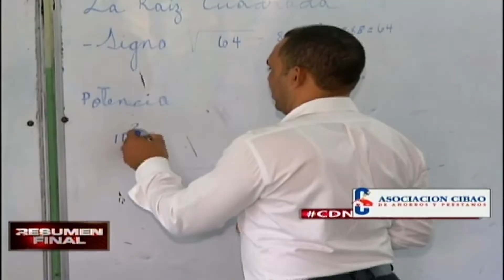Ministerio de Educación recontratará más de 7 mil profesores para nuevo año escolar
El ministro de Educación, Antonio Peña Mirabal, anunció la recontratación de 7 mil 337 maestros y maestras que fueron contratados para el año escolar 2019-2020 y esta vez continuarán su labor de enseñanza para el ciclo 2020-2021.